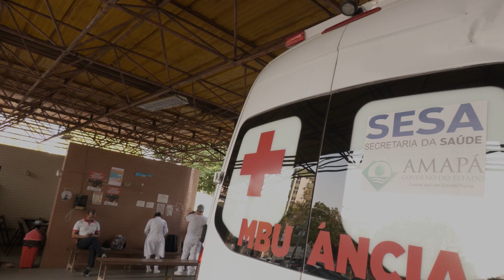Familiares de pacientes internados no HCAl imploram por ajuda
As denúncias dos familiares não se restringem à falta do medicamento. Eles também reclamam da precariedade da infraestrutura do HCAL, incluindo a ausência de água no hospital